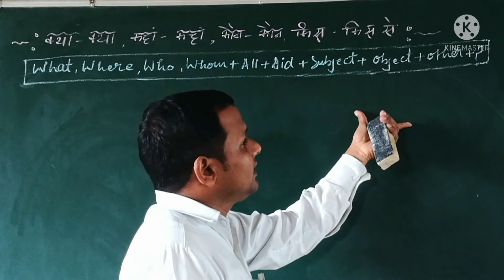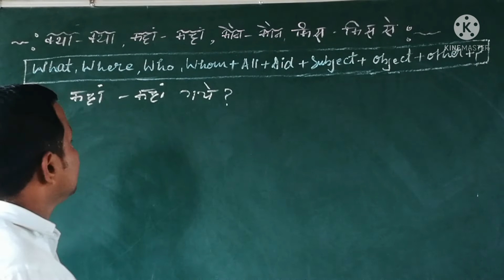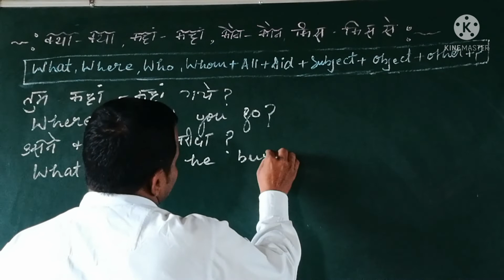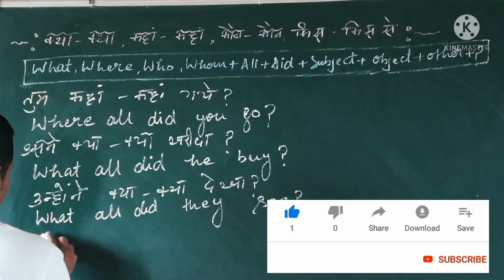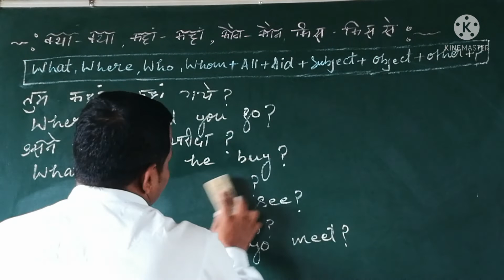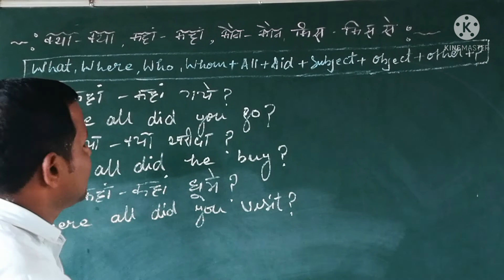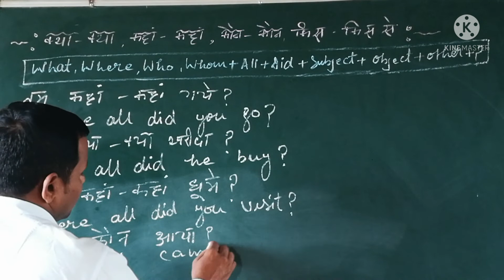Advance english structure || English speaking || Spoken english